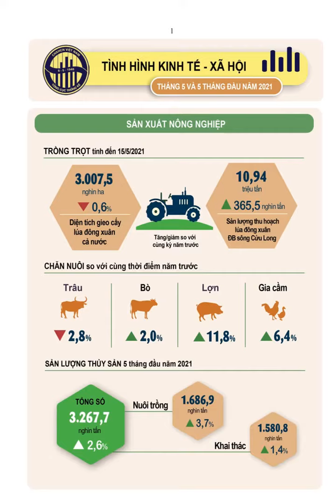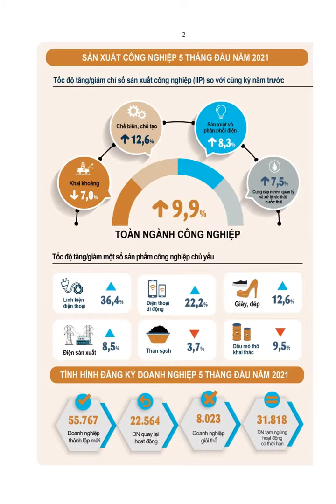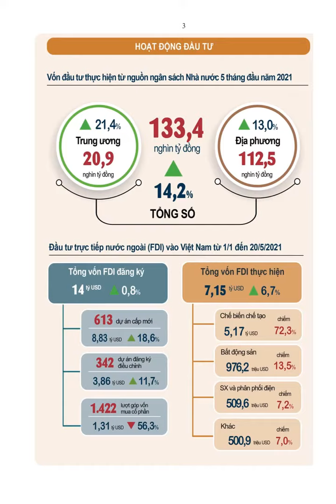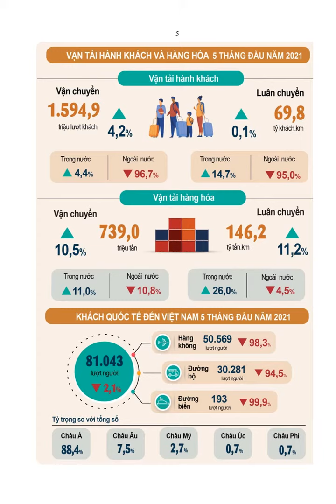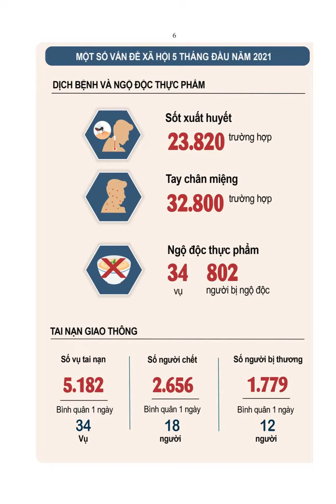Tình hình kinh tế xã hội cả nước 5 tháng đầu năm 2021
Nguồn: Infographic Tổng cục Thống kê